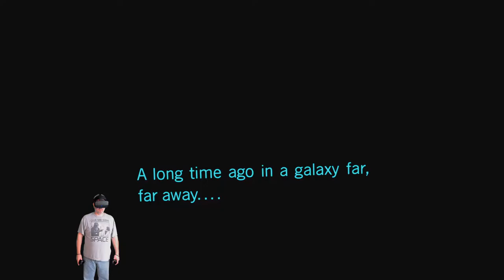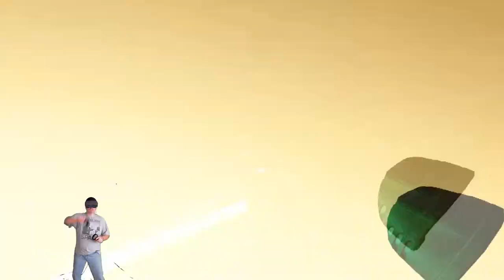Vader Immortal - The Complete Trilogy In The Oculus Rift S (No Commentary)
A long time ago in a convention center far far away I sat in awe of the announcement trailer for the Vader Immortal series and last week the trilogy was finally complete! Ever since that day at OC5 I have wanted to experience being a part of the Star Wars universe and last night I finally got my chance. As a true fan of the movie series I've gotta say that ILMX labs has really created something amazing with these short VR experiences and when you put them all together they form a cool side story to the films.

Overall there really isn't much gameplay in these experiences other than wielding a light-saber a few times and using some basic force powers which admittedly were pretty lackluster in comparison to similar mechanics being used in other VR titles these days but even with the clunky controls and small amount of interactivity the sheer scale and beautiful graphics and voice acting quickly sucked me in and made me feel as if I was the silent main character in my own Star Wars story.

Since this series is heavier on the cinematic style than gameplay I decided to stitch all three episodes into one continuous video. This was mainly done for those fans who might not own a VR headset so that they can enjoy the story and visuals on their 2D screens. As such I have time stamped each of the episodes below so that those who do not want to watch the entire video can skip to the various episodes quickly.

Episode I starts at: 0:53

Episode II starts at: 39:41

Episode III starts at: 1:09:58

So if you are a fan of Star Wars or just want to see some high quality cinematic VR then I highly suggest giving the Vader immortal series a look!

Hardware used on this channel:

PC #1 Specs:
I7 7700K
GTX 1080ti
16GB 3200mhz Ripjaws

PC#2 Specs:
i54670K
GTX 1070
16gb Ripjaws X

Headsets:
Oculus Rift
Oculus Rift S
Oculus Quest
HTC Vive
Samsung Odyssey+
Pimax 5 K Plus

Non VR Controllers:
Saitek X52 HOTAS
Logitech Force Pro Wheel and Pedals
Xbox One Controller
PS4 Dual Shock

Other:
Wicked Audio Headphones and Earbuds
Aura Inter-actor Bass Transducer and Amp